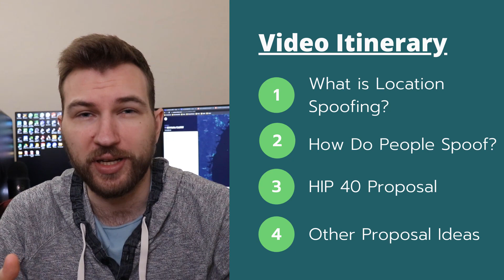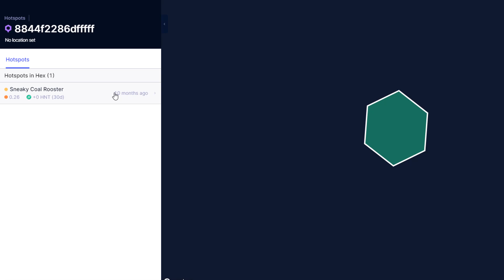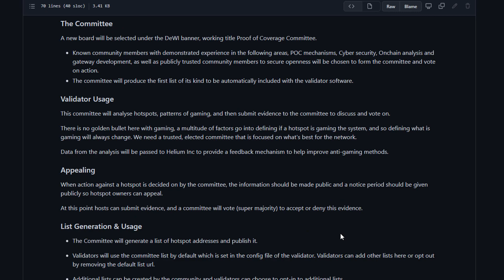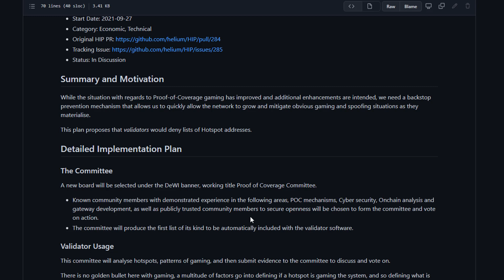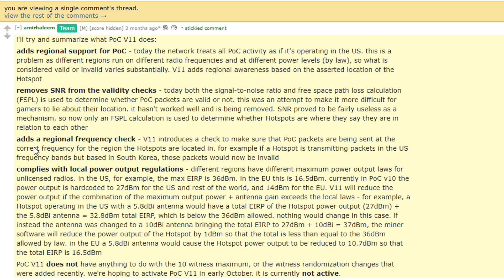Helium's (HNT) Spoofing Problem - The Network Hack!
In this video, I talk about helium (HNT) location spoofing as a problem that needs to be addressed and solved before it brings real distrust towards the project in the long term.

0:25 - What is Location Spoofing?
2:57 - How Do People Spoof?
4:39 - HIP 40 Proposal
6:04 - Other Proposal Ideas